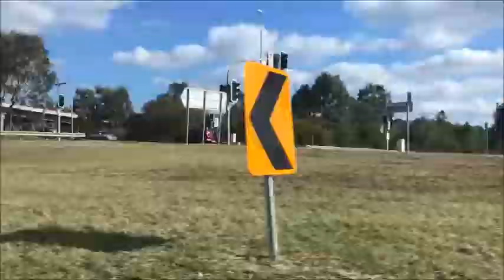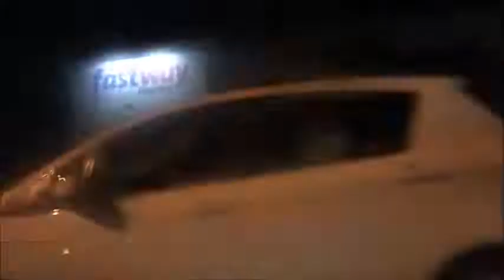ParraMatta vs Dragons!!!! Vlog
Hope u enjoyed and byeeeeeeeee